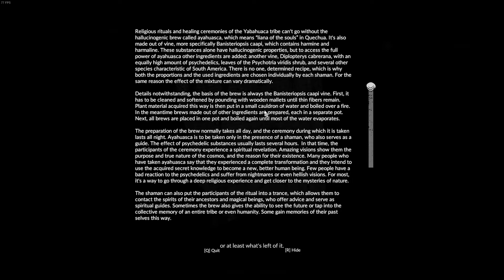Two Amazing Individuals Not Trying - Brand New Trailer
We're actually uploading videos now!!

jk we're not doing that

or are we???